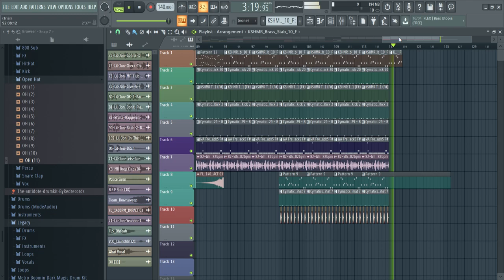Lil Jon - "Bitch" (Stirlok remix) FL Studio